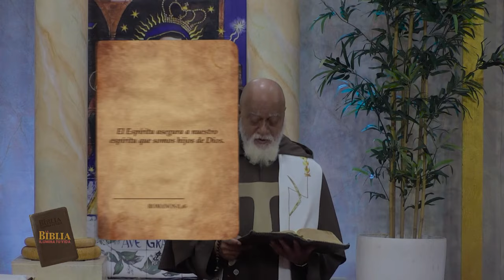La Biblia Ilumina Tu Vida - El Espíritu asegura a nuestro espíritu que somos hijos de Dios 14-11-23